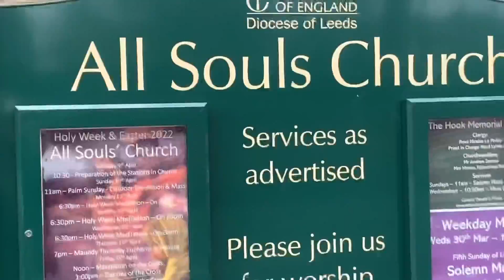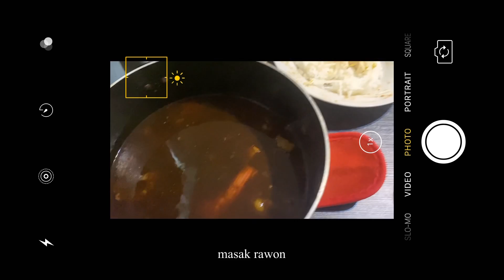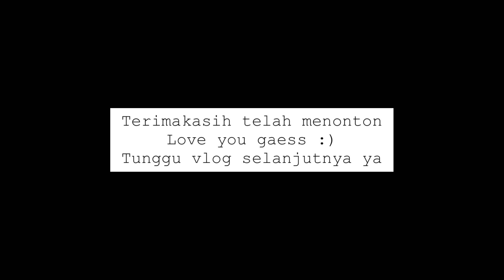Jalan-jalan with me ep 5